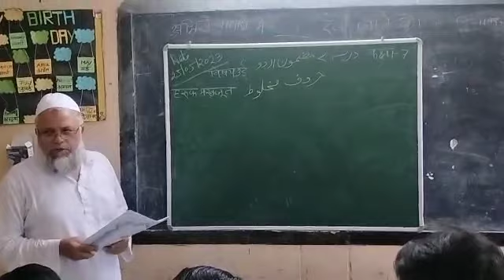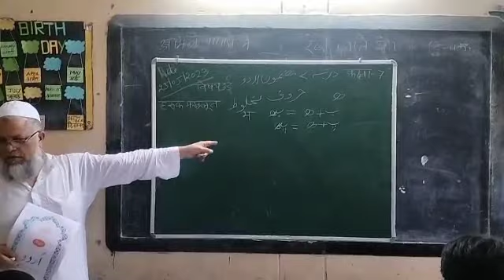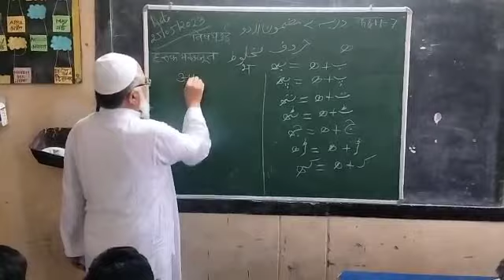प्रधानाध्यापक द्वारा कक्षा 7 के बच्चों को पढ़ाते हुए